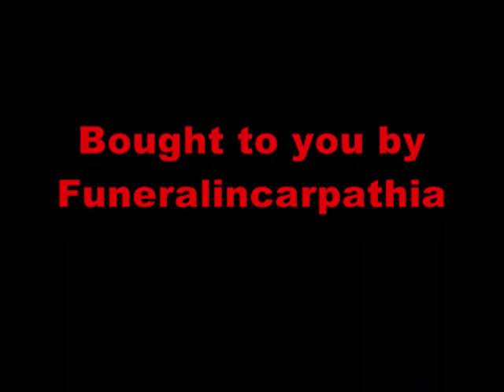Arckanum, Røkulfargnýr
Quality track from swedish black metal band, Arckanum